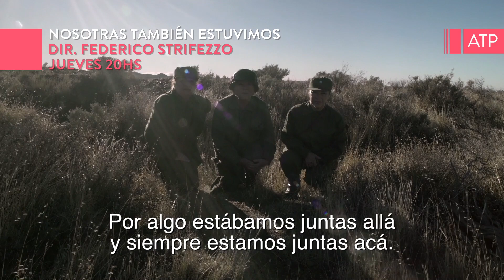NOSOTRAS TAMBIÉN ESTUVIMOS - Dir. Federico Strifezzo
20 HS - Nosotras también estuvimos
Documental / ATP CL / 70 min
Dir. Federico Strifezzo

Durante la guerra de Malvinas más de mil soldados argentinos resultaron heridos. Muchos fueron atendidos por 14 enfermeras en un hospital móvil ubicado en Comodoro Rivadavia. Después de 37 años, tres de ellas vuelven al lugar a contar sus historias.